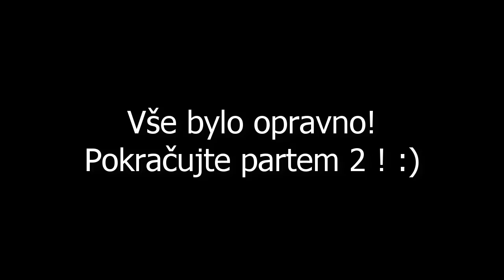Guild Wars 2 - Expíme s medvědy [Brisban Wildlands 1/2] | Větřík, Bukk a medvědi | Twitch záznam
Dosáhli jsme maximálních levelů ale to nám nestačí! Potřebujeme výbavu. K výbavě potřebujeme hero pointy. Kde sehnat hero pointy? MAGUUMA JUNGLE! Naším úkolem je se tam probojovat!
-- Vysíláno živě na Part 1/2
▼▼▼▼Pro více infa klikněte na "zobrazit více" ▼▼▼▼
Chcete podpořit nás medvědy? Můžete nám hodit donate pár korun ať máme na rohlíky a med :)
Hru můžete zadarmo [free to play]

Můžete mě nalézt ve světě Aurora Glade pod nickem "tojepohoda.7125".
Můžete mě nalézt ve světě Aurora Glade pod nickem  "Vetrik.9413".
Skype:  medvediLP    | Nepoužívejte Web Skype!